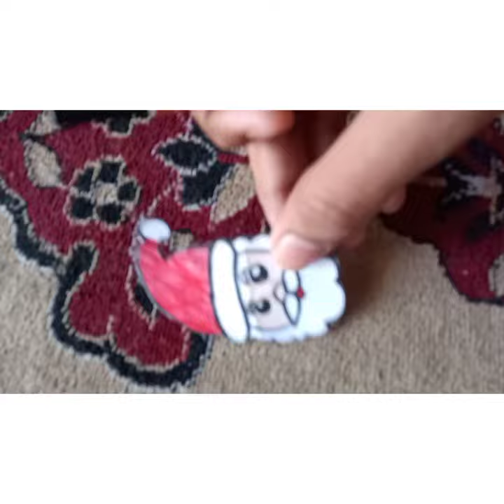how to make santa claus pencil topper